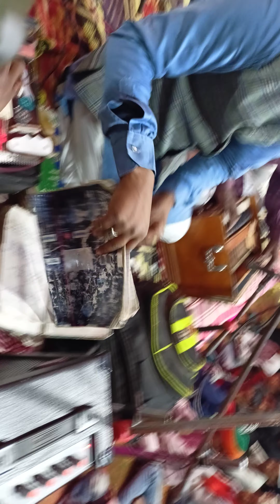qawwali sonu hashmi naat aisa nabi aaya nhi ./.6393427415